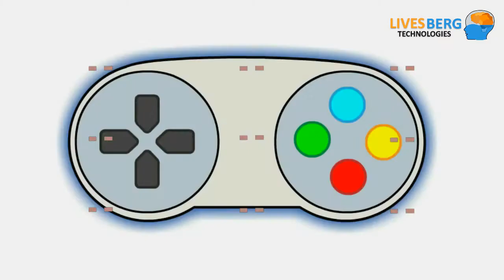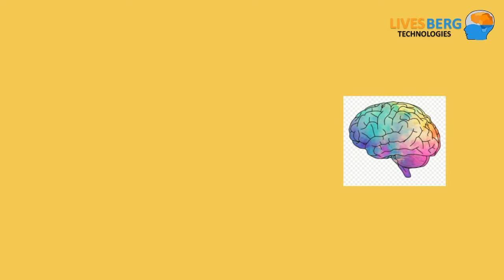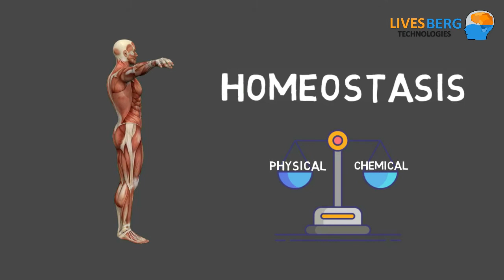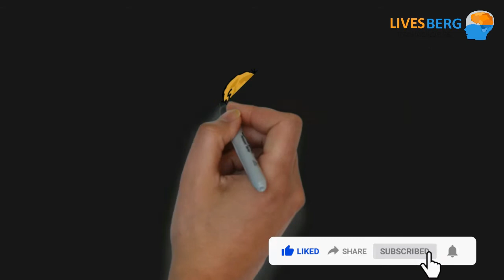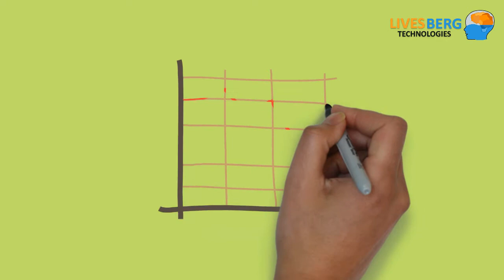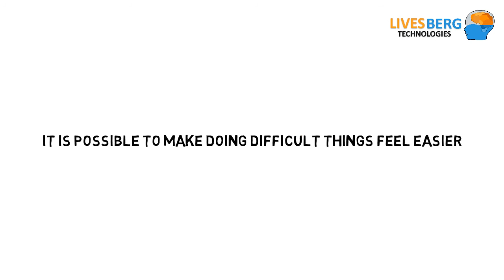How to Trick Brain to Do Difficult Tasks with Ease (Dopamine Detox) | LivesBerg Technologies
Wow, doesn't it sound good to have the power to do any difficult task with ease & comfort?
Would not it be fun & comfort if we know how to Trick our Brain to do things which we wish to do but appear hard for us, but we know we have to do them anyway, by doing easy things?

I would love to learn about tricking my brain to do difficult things with ease, would you love it too, watch for yourself to learn this easy trick & Win over your World.

Don't miss our Exclusive interview with 13 year young Entrepreneur, Antariksha Verma, from PATHWAYS SCHOOL, GURGAON.
Join us in this Abundant Journey.
LivesBerg Enterprise

Learn more about the Challenges faced by Today's Generation, listen to the Podcast.